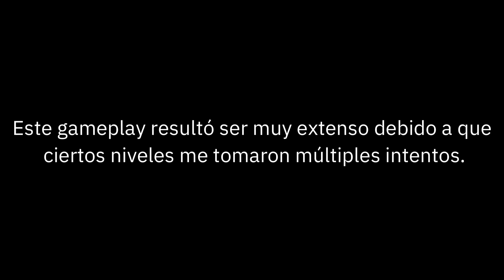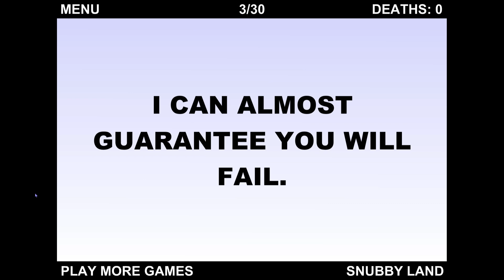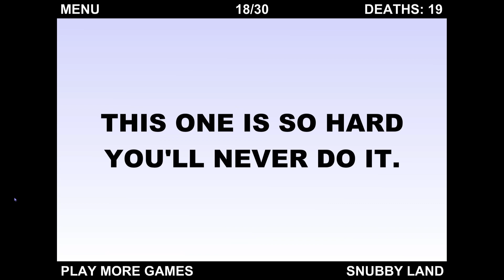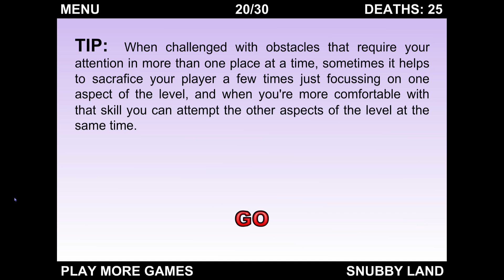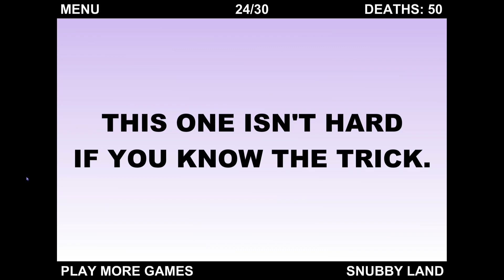The World's Hardest Game (Flash)